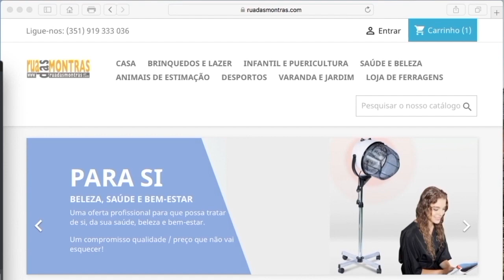Os prazeres do vinho no "Esta Noite" com José João Nobre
Os prazeres do vinho, Murnalha, Frutas Nobre e muito mais são tema de conversa "Esta Noite" com o convidado: José João Nobre, da Adega da Murnalha.